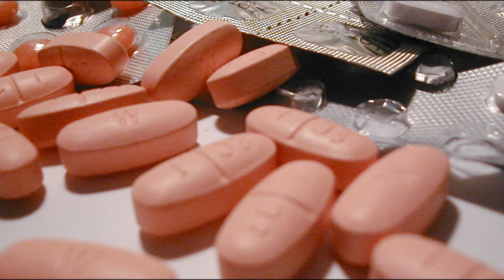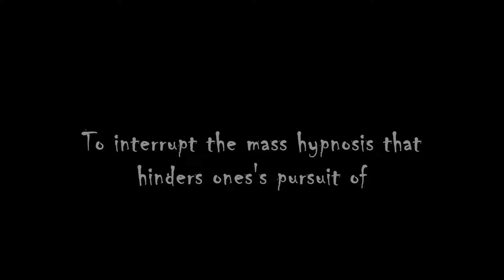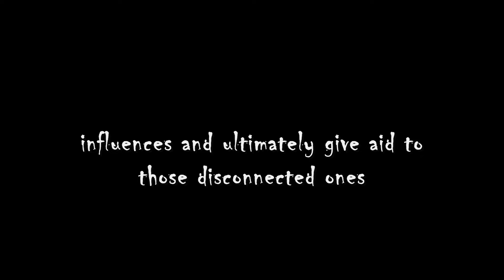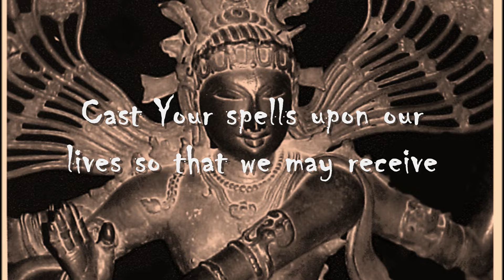The Yoga of Death Metal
The Yoga of Death Metal (HD)

Morbid Angel - Immortal Rites (from the 1989 album 'Altars of Madness', Earache Records)

The morbid and occult obsession of Death Metal is not merely an headbanging soundtrack to some slasher movie-induced escapist fantasy. Here, we present the seeming juxtaposition of Morbid Angels music with Vedic and Tantric imagery to illustrate the same spirit that both are an expression of, only in a different time and space.. Though modern in form, and as such, dark in aesthetic (to capture from an aliented youth perspective the modern darkness of the Kali Yuga), the music and lyrics still manage to compliment the imagery, showing that the best Death Metal music is not ephemeral, niche entertainment for braindead outsiders but a legitimate artform with a reverence for the eternal.

Only death is real

Thanks to usernamen for additional inspiration (and some footage). Now in HD.

Gathered for a sacred rite
Subconscious minds allied
Call upon immortals
Call upon the oldest one to intercede
Rid us of our human waste
Cleanse our earthly lives
Make us one with darkness
Enlighten us to your ways

From churning worlds of mindlessness
Come screams unheard before
Haunting voices fill the room
Their source remaining undefined
Shadows cast from faceless beings
Lost for centuries

Lords of death, I summon you
Reside within our brains
Cast your spells upon our lives
So that we may receive
The gift of immortality
Bestowed on those who seek you

I pray

Now immortal